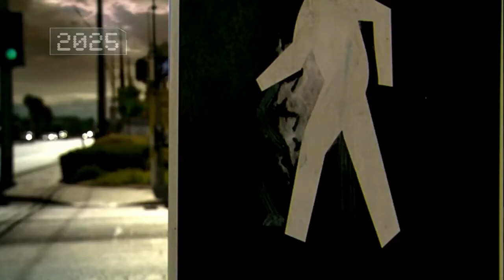New Reality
Just do Jack and watch the world burn